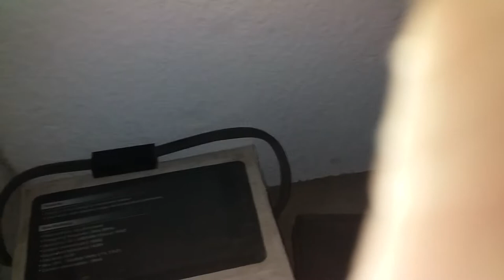Les muestro mi Setup.